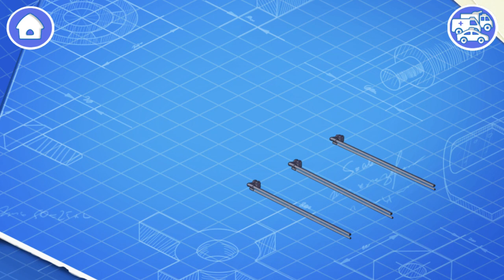Military Vehicles #2 - Find out how the Tank is made and works! | GoKids! Games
Learn about different types of vehicles, their parts and sounds. Learn about military vehicles, emergency vehicles, construction vehicles and sport vehicles. Today we'll look at the construction of the Tank, how it's made and how it works!

TYPES OF VEHICLES:
- Military equipment - armored personnel carrier, tank, fighter jet, warship and hovercraft;
- Emergency situations - fire truck, ambulance, police car, rescue helicopter and lifeboat;
- Working machines - excavator, crane, harvester, road roller and  tractor;
- Sports vehicles - formula car, motocross bike, monster truck and race car.

The app develops perseverance, attentiveness, logical thinking, imagination, curiosity, and trains fine motor skills.

Educational game about transport and vehicles is a perfect assistant in learning vehicles around us. This app is great for kids in kindergarten as well as for preschoolers. Play and Learn with us!